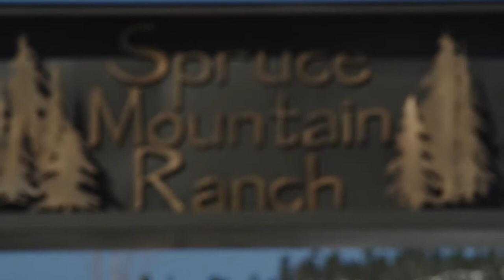Epic Wedding Footage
Shot/Edited by Jon Stevenson
5kFF Epic at 96fps, 8:1 compression
Canon Mount w/ 24-70L 2.8 and 70-200L II
Original Music by Jon Stevenson